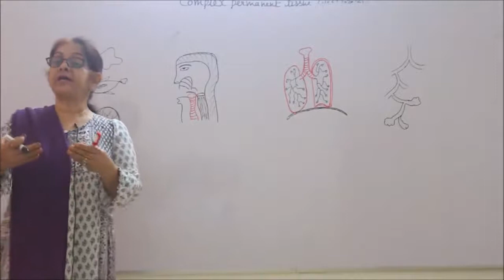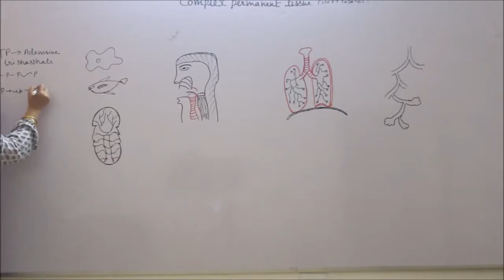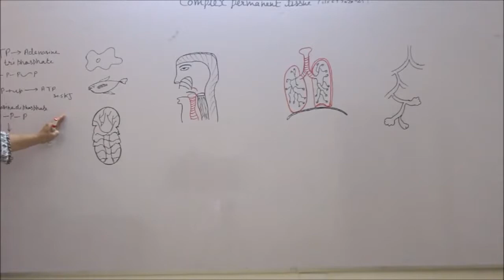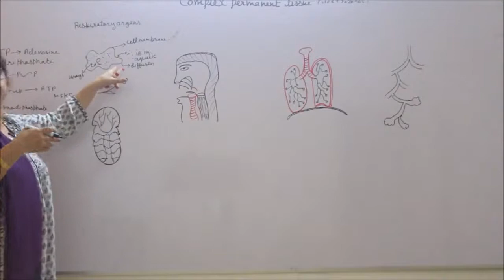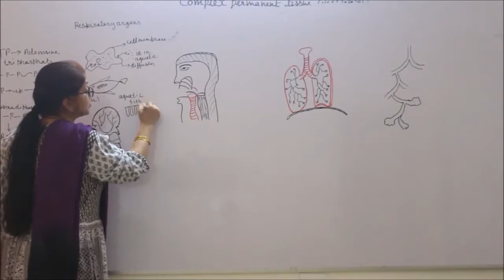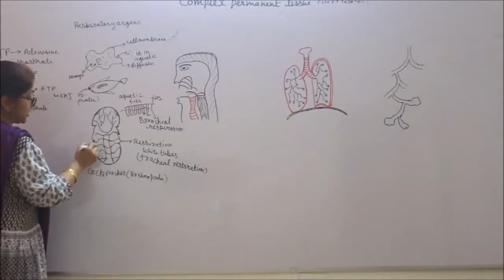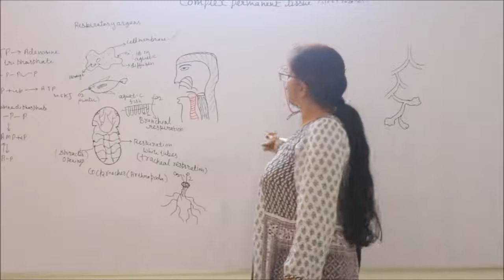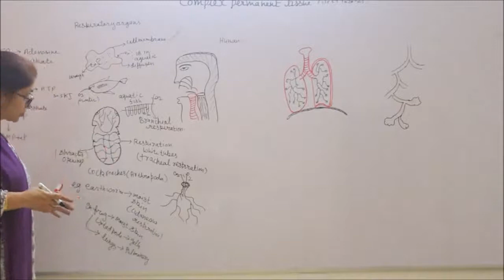Respiratory organs in lower forms for X-Albert by Sunanda Ahuja Ma'am